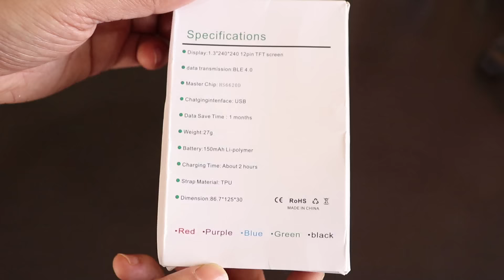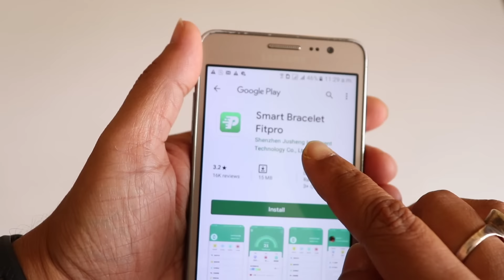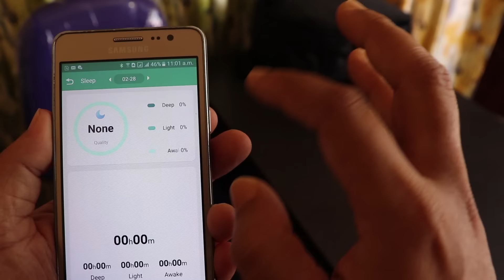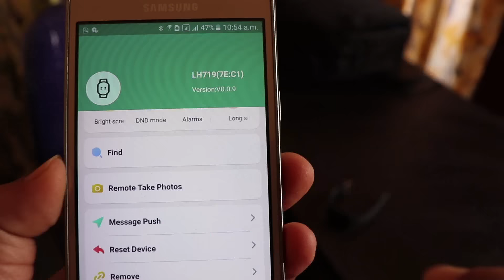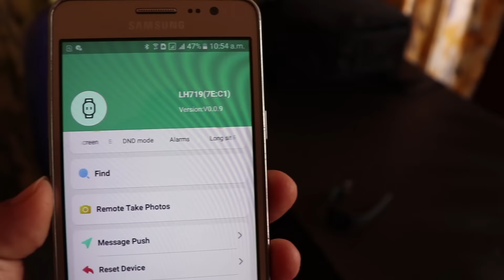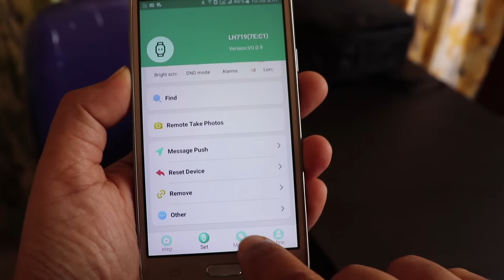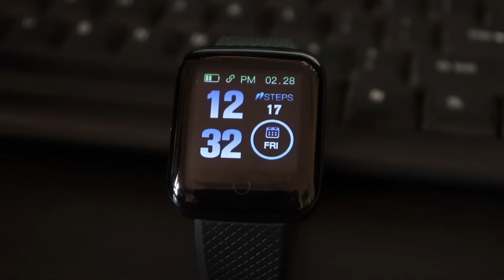Best Smartwatch Under 700 Rs Unboxing Review & Demo in Hindi | 116plus SmartWatch GIVEAWAY 2020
In this video Bhargav has brought to you Best Budget Smartwatch for Only 700 Rs in Hindi. This is gonna be Best Budget Smartwatch Unboxing video in Hindi. Also a best Budget 2020 Smartwatch Review and complete Demo. Name is LC116 Plus Touch Ultra HD Waterproof Fitness Smartwatch smart bracelet. The best part it's so affordable I mean compare to any other watch like this they cost twice the amount this one cost. I would definitely recommend to buy this watch.

This smart fitness watch tracks your all-day activity including: steps, calories *, active times, distance, automatically monitor your heart rate and sleep with comprehensive analysis. I really liked this watch it's looks so cool and stylish, it's build quality feels very premium, you can do tons of things on this watch for starters you can record number of footsteps, you can also monitor your heartbeat. It's perfect for my everyday use and other facilities are High-resolution 1.3TFT color screen, 150mAh polymer lithium battery, APP control, USB Charging, push message (whatsapp instagram facebook sms), remote camera, pedometer, calorie counter, distance counter, sleep monitor (sleep time, sleep quality), heart rate monitor, multiple sports modes, and keep an eye on your health.

1. DSLR Camera
2. 10mm lens
3. Rode Mic
4. Gorillapod
5. Action cam
6. Coller Mic
7. DSLR Bag
8. Wireless Mic
9. DSLR USB charger
10. 50MM F/1.8 Lens
11. Tripod